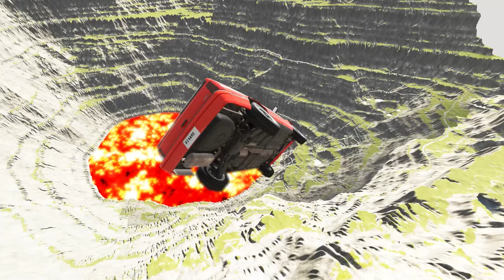Leap of Death Cars Jumps & Falls into Lava #177 | BeamNG drive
beamng beamngdrive beamngdrivecrashes Hey there, car enthusiasts! Get ready to witness the ultimate Leap of Death Cars Jumps & Falls into Lava on BeamNG Drive! Brace yourself for some heart-pumping action as we showcase some of the most insane car jumps and falls into the fiery lava pits.
Watch as these brave drivers take on the challenge of their lives, risking it all for the thrill of the jump. See their cars soar through the air, flipping and spinning in every direction. Will they make it to the other side, or will they fall to their fiery demise?
With breathtaking views of the lava-filled landscape, every jump and fall is sure to leave you on the edge of your seat. The smooth graphics and realistic physics of BeamNG Drive make every movement and impact feel just like the real thing.
So what are you waiting for? beamng beamngdrive lava carsjumps falls teardown BeamNG Drive gameplay